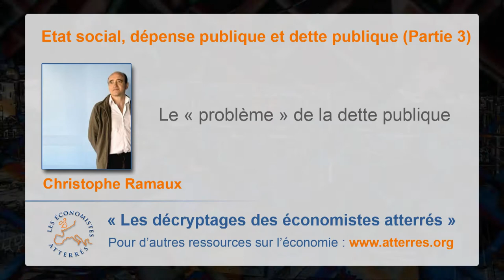Eloge de la dette publique - Les économistes atterrés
Christophe Ramaux est économiste. Chercheur au Centre d'économie de la Sorbonne-Matisse, il enseigne à l'Université Paris 1. Il est membre du Conseil scientifique d'Attac.